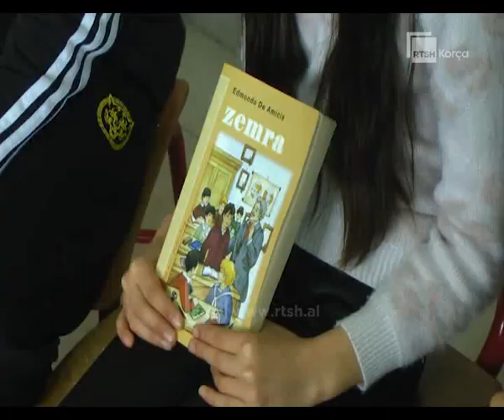Fëmijët dhe libri jashtëshkollor